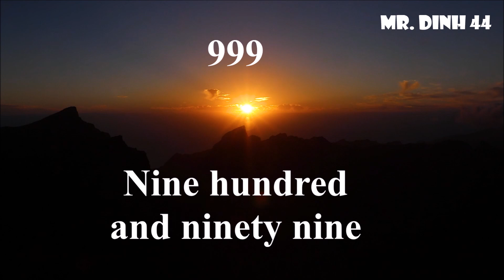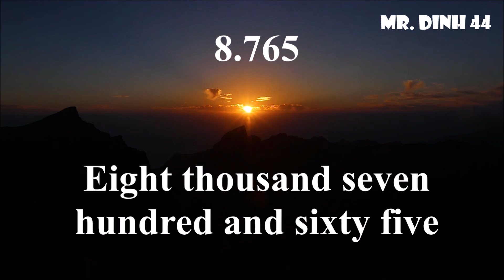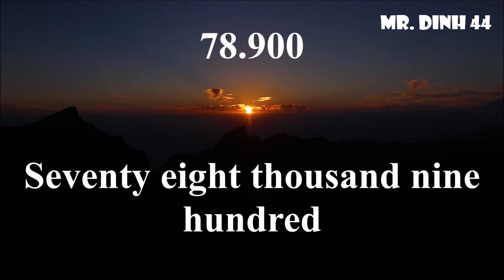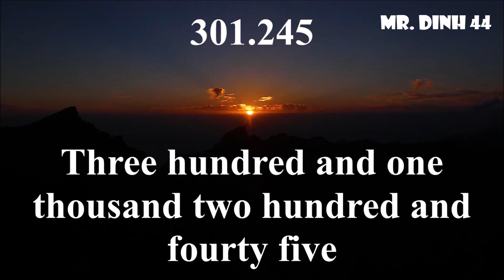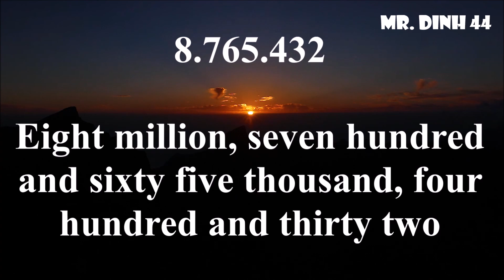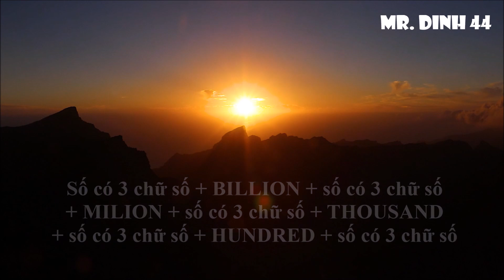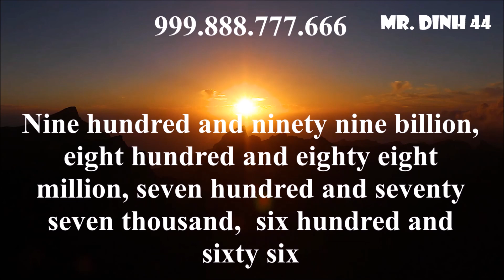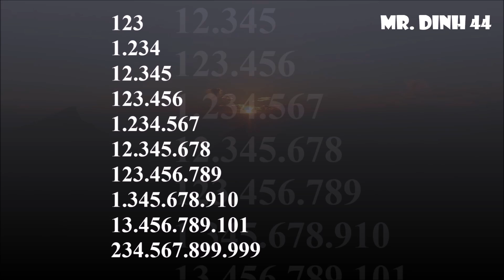Phần 44: Thử thách đếm số có rất nhiều chữ số (Count numerous digit numbers)